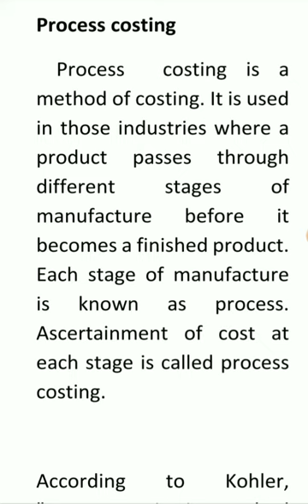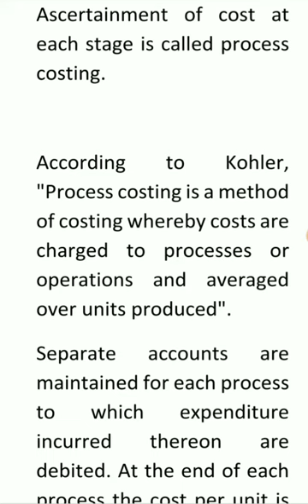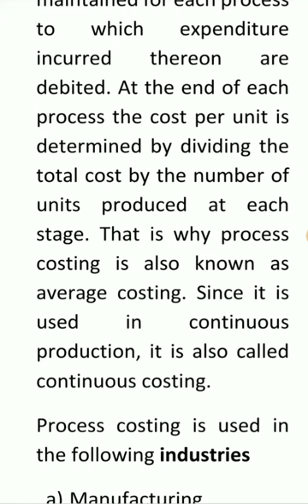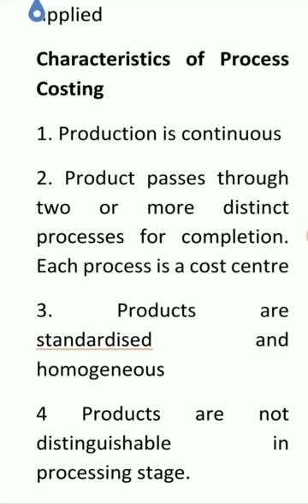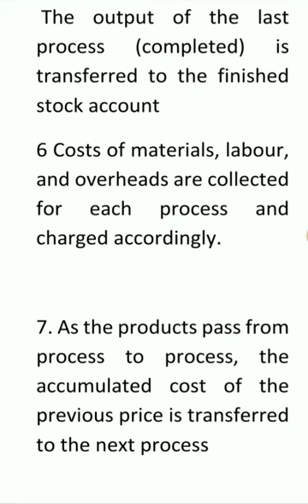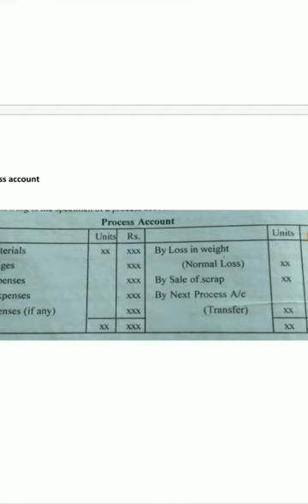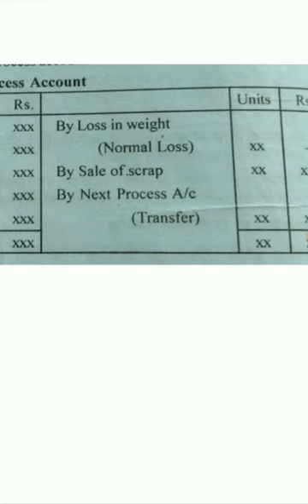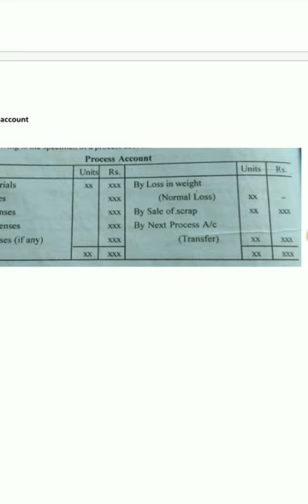Cost Accounting class 56